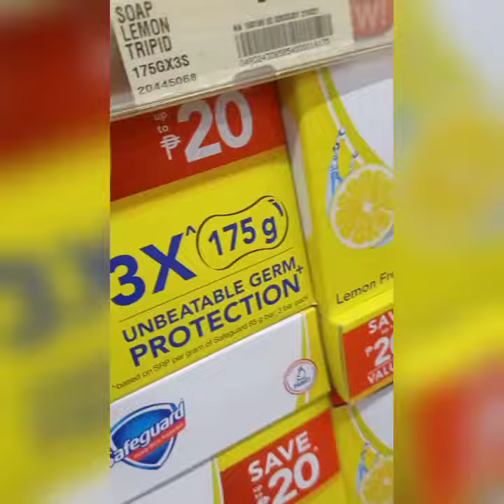## my diet routine daily##